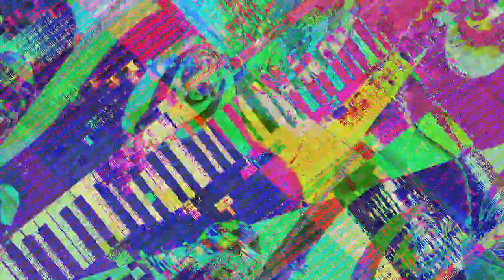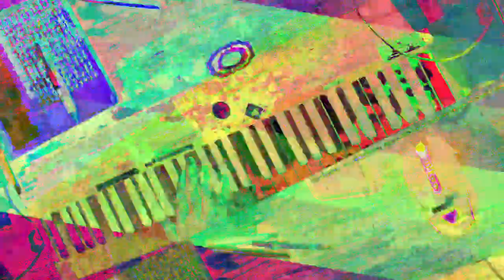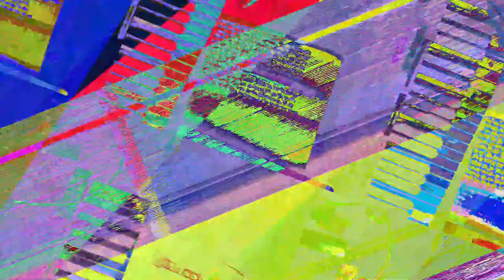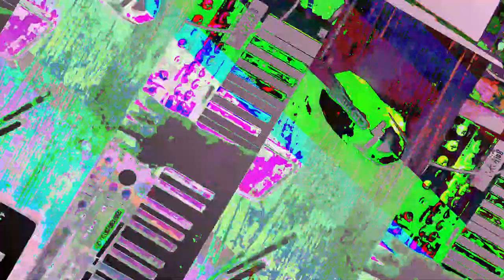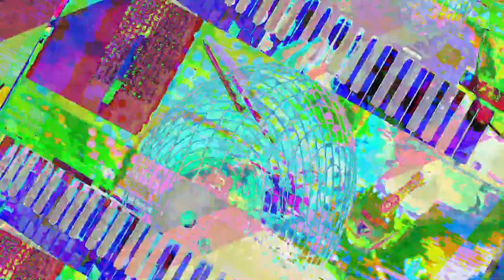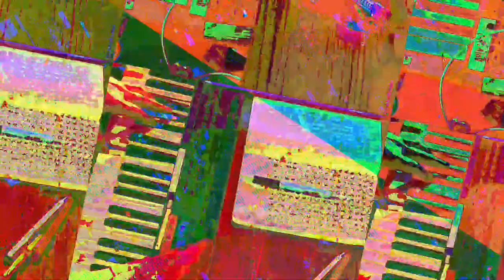[EPILEPSY WARNING] Movie 23 07 19 07h57m11s *Photosensitivity Warning*